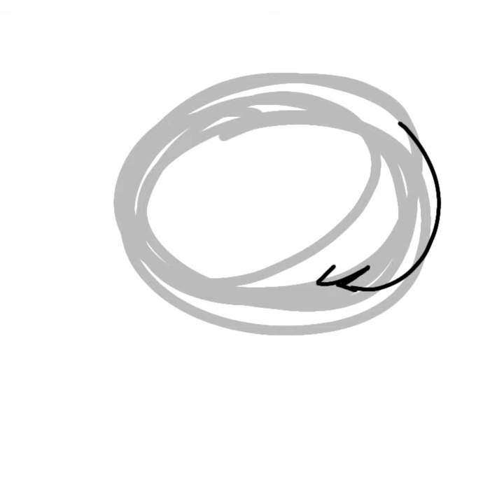speedpaint sunday//jena again//[sorry I had nothing to post]